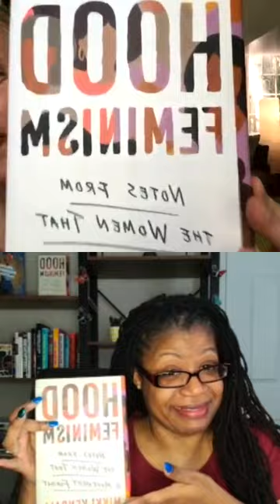Mikki Kendall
Here is my full conversation with the brilliant Mikki Kendall (@karnythia). Mikki: Thank you for taking the time to teach us all you know about the women whom mainstream Feminism has left behind. It was an honor to talk with you. Your work has changed me deeply. Everybody: please read the book HOOD FEMINISM, and let’s all learn how to move from being allies to being accomplices. Onward!